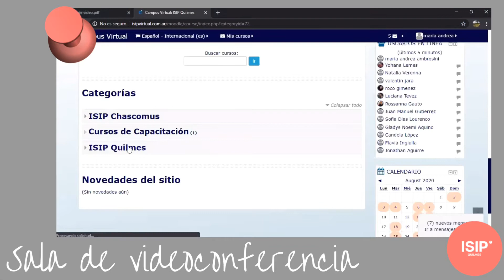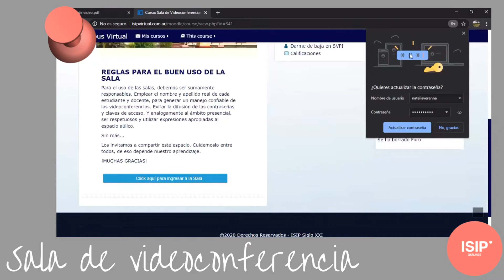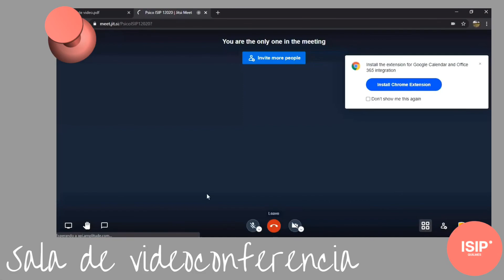Tutorial - Videoconferencia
Plataforma ISIP